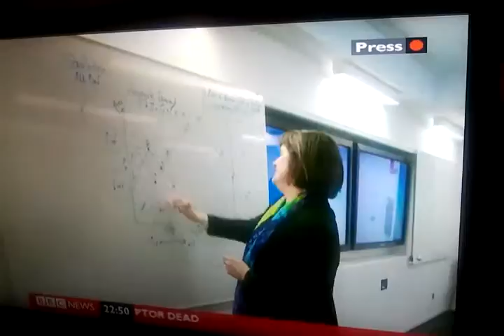La MarcaEspaña en la BBC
La BBC recoge una información sobre los acontecimientos de los últimos días en España. Huelga de basura en Sevilla, unas declaraciones de una analista que ve "brotes verdes" y las movilizaciones convocadas tras la noticia de El País sobre los pagos en negro a Rajoy. (Perdón, por la calidad de la grabación).